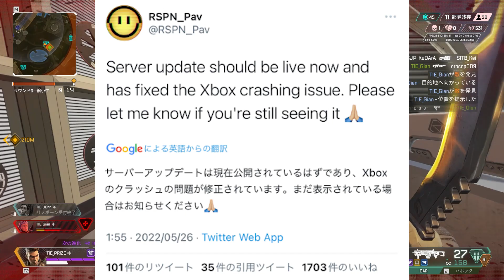例のグリッチに関しまして、誠に申し訳ございませんでした。 | ApexLegends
ミルダムでほぼ毎日配信！！APEX配信者の裏側が覗けます